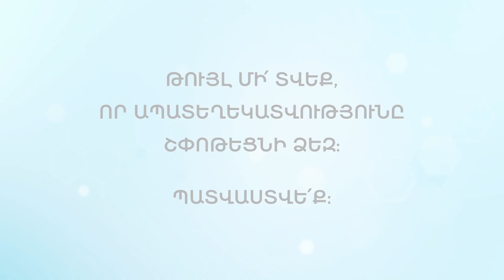COVID-19-ի դեմ պատվաստանյութերը շաքարային դիաբետով հիվանդների համար վտանգ չեն ներկայացնում